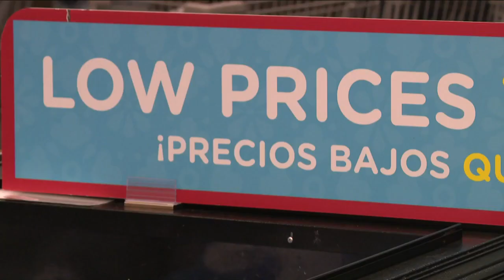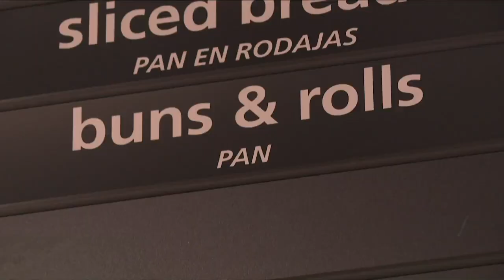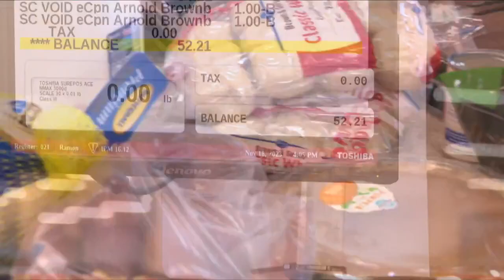Average Thanksgiving meal expected to cost less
Experts say the average Thanksgiving meal cost less this year. Jade Cunningham checks out an Arizona grocery store to see for herself what prices are looking like.